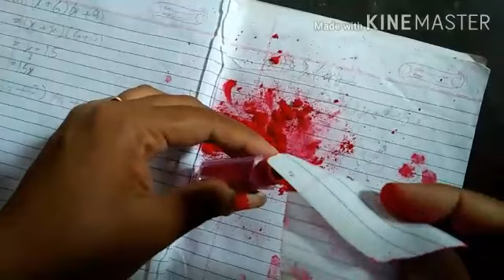বোৱাৰী সকললৈ লৈ আহিছু এটা ধুনিয়া তিপছ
বোৱাৰী সকললৈ এটা ধুনিয়া তিপছ